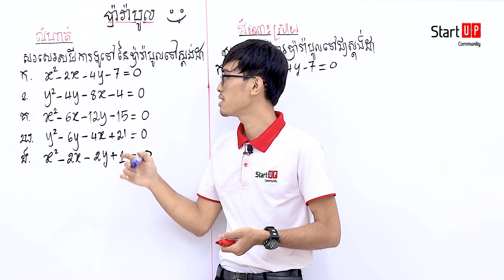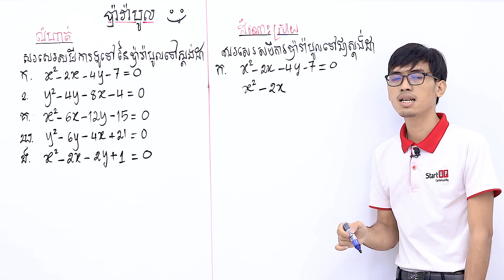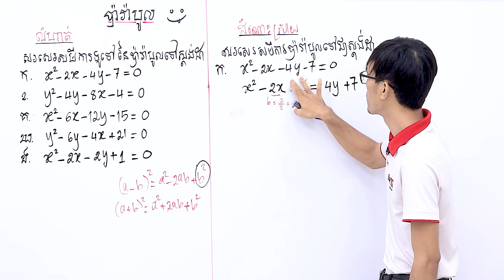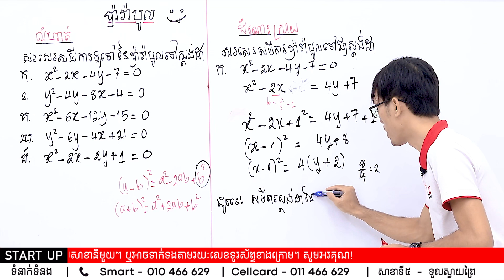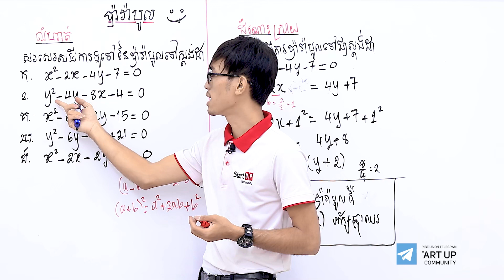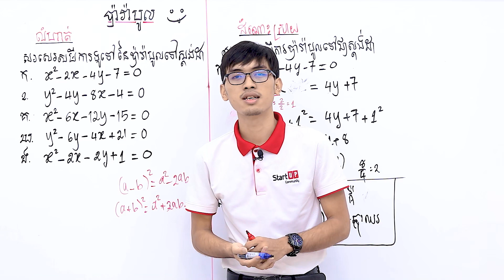ប៉ារ៉ាបូល (ភាគទី៤)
បង្រៀនដោយលោកគ្រូ​ អ៊ុន សុីវុត្រា